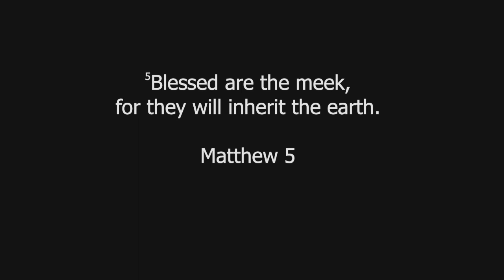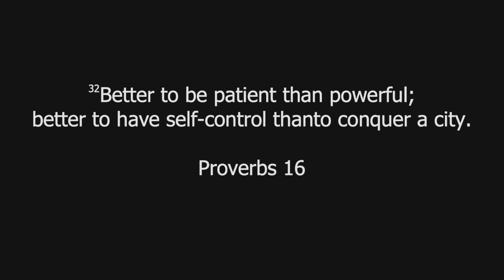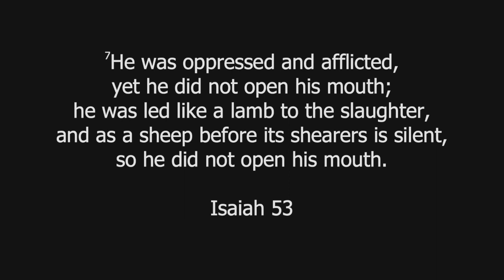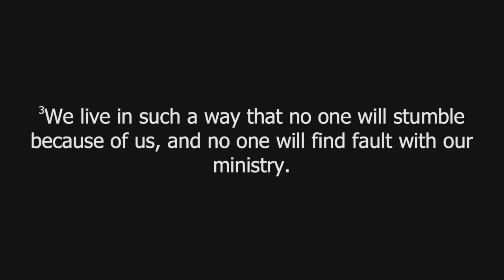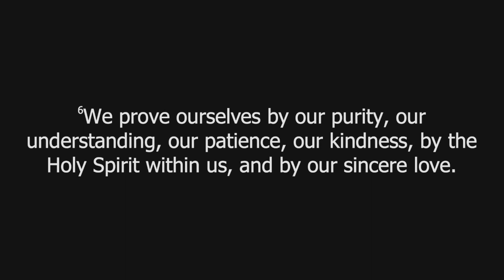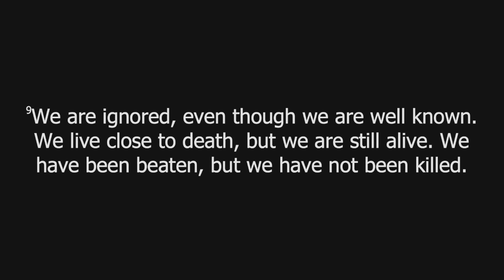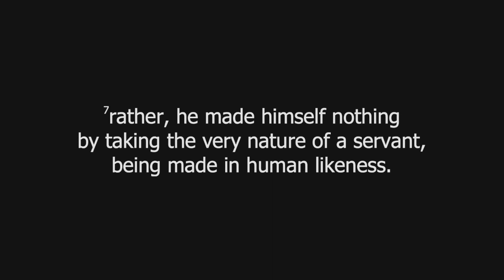Blessed are the Meek